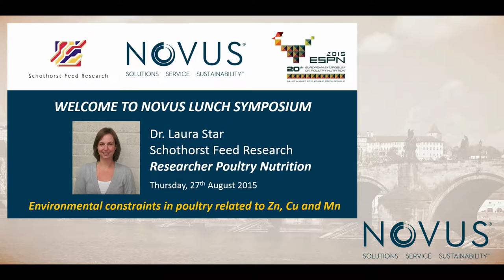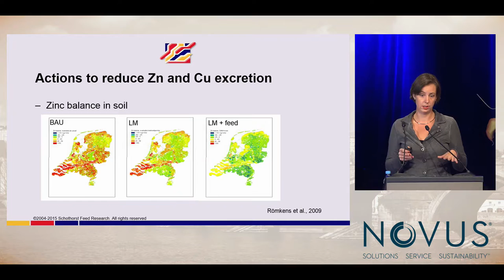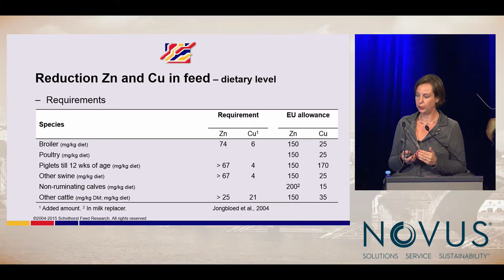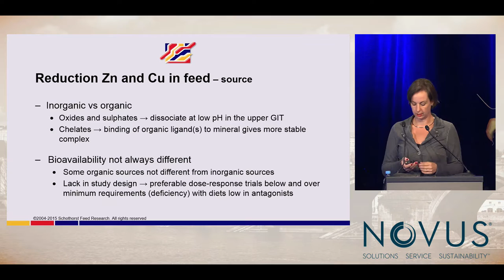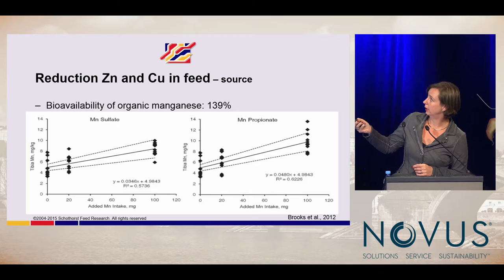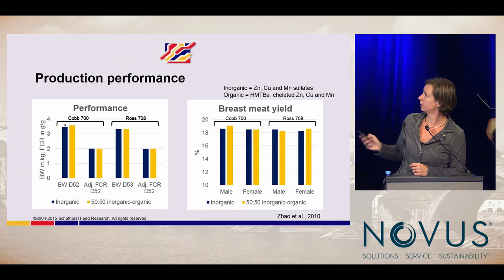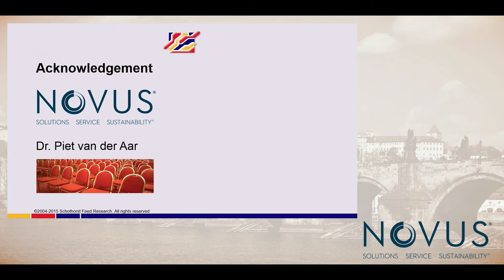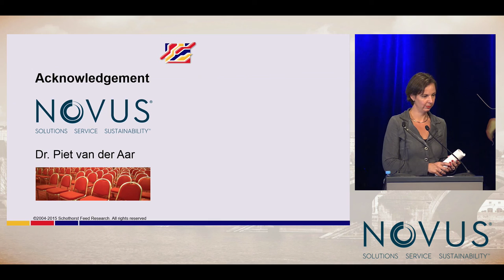Dr. Laura Star presents on the environmental constraints in poultry related to Zn, Cu and Mn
Novus International invited Dr. Laura Star, Researcher Poultry Nutrition at Schothorst Feed Research as a guest speaker during the European Symposium on Poultry Nutrition. At this Novus lunch symposium, Dr. Star presented on the environmental constraints in poultry related to Zn, Cu and Mn.

Learn more on Novus’s presence during the ESPN conference